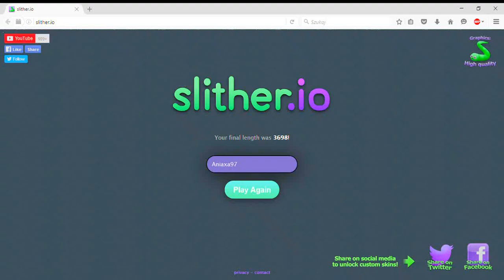Wredne granie slither.io